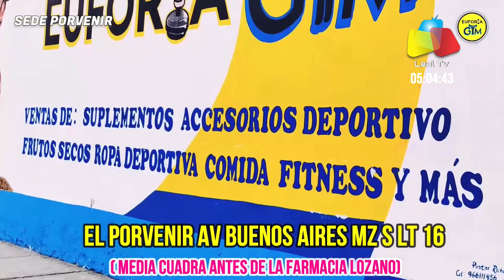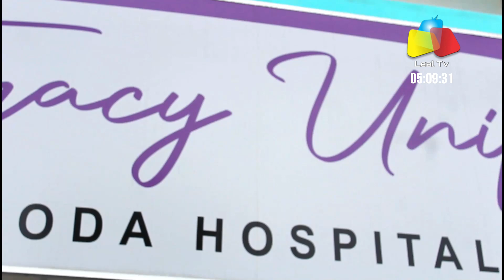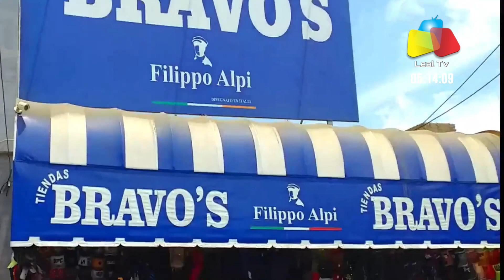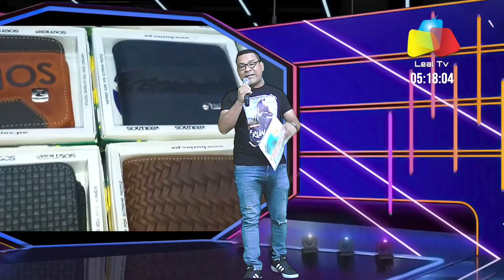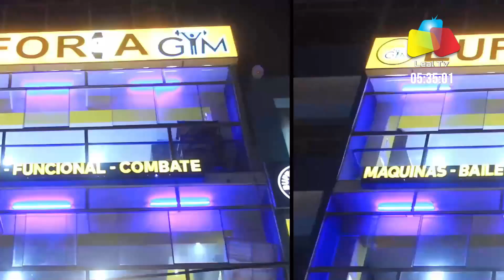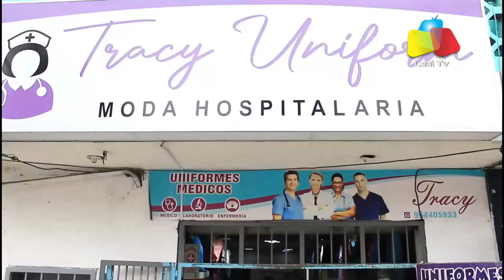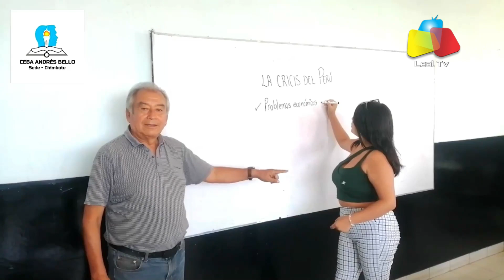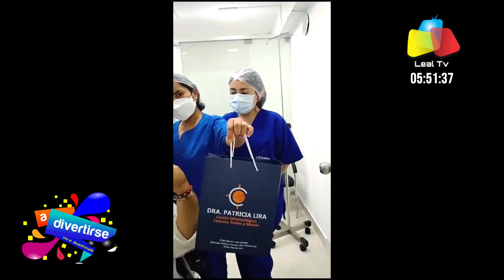CHIMBOTE A DIVERTIRSE TV 09 octubre 2023 ANUNCIA CON NOSOTROS